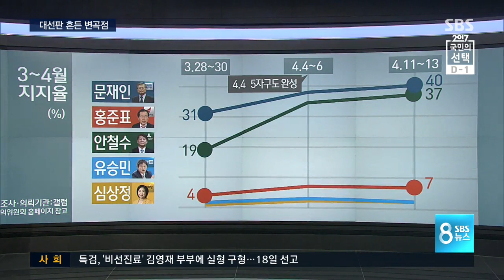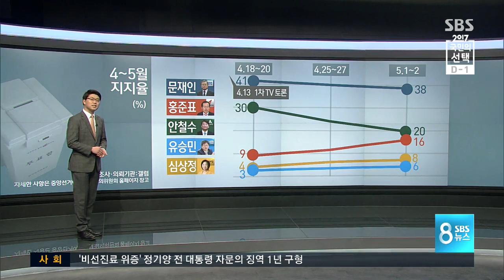대선판 흔든 변수들 / SBS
탄핵 국면을 거치며 초단기로 치러진 대선판이었지만, 갖은 변수가 나올 때마다 여러 차례 요동을 쳤습니다.

지난 5개월 동안 판도를 흔들었던 변곡점들을, 이경원 기자가 분석했습니다.